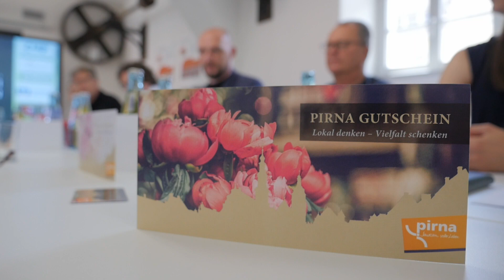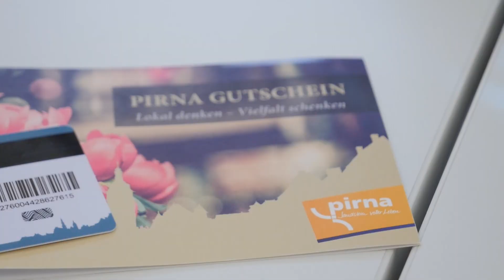Ein Gutschein für Pirnas Arbeitnehmer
Lokal denken – Vielfalt jetzt auch den Mitarbeitern schenken. Unter diesem Motto wurde heute der neu aufgelegte "Pirna Gutschein" präsentiert. Die kleine Karte hat einen immensen Wert - für Arbeitgeber, Arbeitnehmer und den Handel in Pirna.